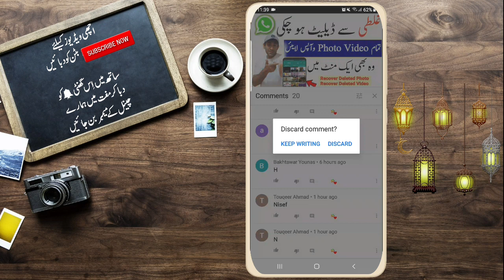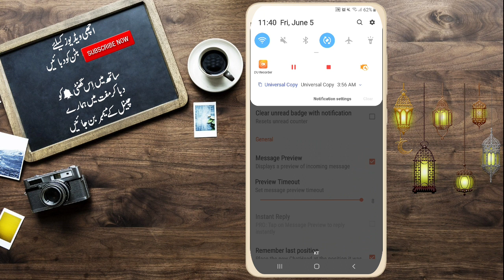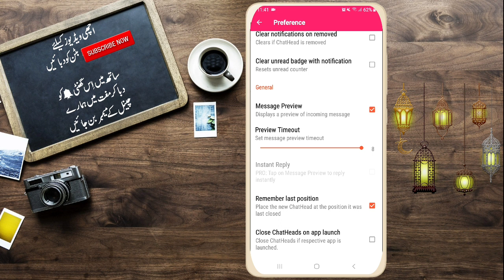Most Amazing And Powerfull Secret Trick For WhatsApp | Must Try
Artist Social Media Link*
Electro-Light